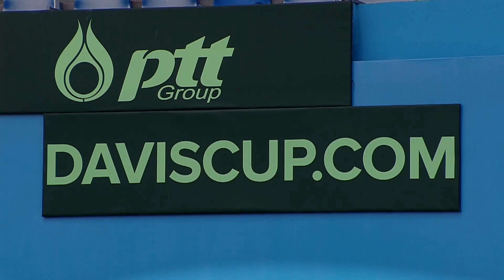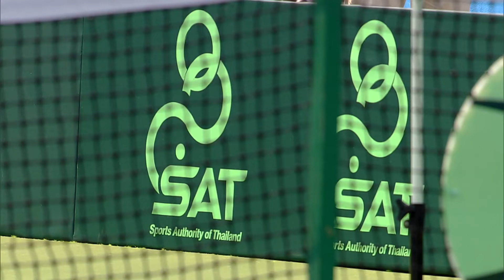DAVIS CUP 2022 World Group II play-off THAILAND - LATVIA Match1 Kasidit SAMREJ VS Robert STROMBACHS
การแข่งขันเทนนิสชิงแชมป์โลก ประเภททีมชาย รายการ "เดวิสคัพ บาย ราคูเท็น 2022" เวิลด์กรุ๊ป 2 เพลย์ออฟ ทีมชาติไทย พบ ทีมชาติลัตเวีย ณ ศูนย์พัฒนากีฬาเทนนิสแห่งชาติ เมืองทองธานี เมื่อวันที่ 4 มี.ค. 2565

ประเภทเดี่ยวสลับมือ คู่แรก "บูม" กษิดิศ สำเร็จ นักหวดหนุ่มไทย วัย 21 ปี มือ 1,302 ของโลก ลงแข่งขันในฐานะเดี่ยวมือหนึ่ง พบกับ โรเบิร์ตส์ สตรอมบาห์ส วัย 22 ปี มือ 742 ของโลก เดี่ยวมือสองของลัตเวีย โดยคู่นี้ยังไม่เคยพบกันมาก่อน และปรากฏว่า เซตแรก สู้กันได้อย่างสนุก ต้องตัดสินด้วยไทเบรกและเป็น กษิดิศ ที่พ่ายไปอย่างน่าเสียดาย 6-7 ไทเบรก 4-7

เซตสอง ผลัดกันเบรกตั้งแต่สองเกมแรก จากนั้นต่างรักษาเกมเสิร์ฟของตัวเองไว้ได้ เสมอกัน 3-3 ทว่าในเกม 7 กษิดิศ เบรกได้สำเร็จ ขึ้นนำ 4-3 และเก็บได้อีก 2 เกม เอาชนะไป 6-3 ทำให้เสมอ 1-1 เซต และในเซตสาม กษิดิศ พยายามใช้ลูกเสิร์ฟเป็นอาวุธ ซึ่งในแมทช์นี้ทำได้ถึง 14 เอซ แต่ก็สุดต้านความเหนียวแน่นและแน่นอนของคู่ต่อสู้ ทำให้พ่ายไป 4-6 สรุป กษิดิศ แพ้ โรเบิร์ตส์ สตรอมบาห์ส 1-2 เซต 6-7(4-7), 6-3 และ 4-6 ใช้เวลาแข่งขัน 2.31 ชั่วโมง

สรุปผลการแข่งขัน (ครบ 5 คู่) ทีมชาติไทย แพ้ ลัตเซีย 2-3 คู่ ส่งผลให้ลัตเวียได้สิทธิ์อยู่ในกลุ่มเวิลด์กรุ๊ป 2 ต่อ ส่วนทีมชาติไทยจะต้องไปแข่งกรุ๊ป 3 ตามโซนต่อไป